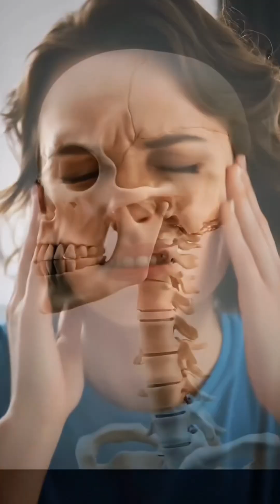5 Early Signs of Cervical Spondylosis​NeckPain​SpineHealth​BackPain​ChronicPain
The video describes Cervical Spondylosis and lists five early warning signs that should not be ignored.
1 Harder and More Painful Head Movement
2 Pain Radiating to Shoulders or Arms
3 Tingling or Numbness in Your Hands
4 Dizziness or Imbalance
5 Headaches Starting from the Back of Your Head (